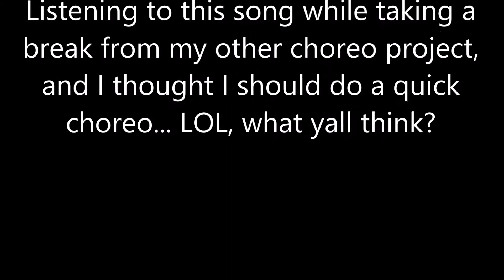RUDE - Magic | Richard Quino "Lil Q" choreography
Jun 2014: Just bored. Was working on another dance vid, but this song got stuck on my head and decided I'll do a quick choreo for it. LOL